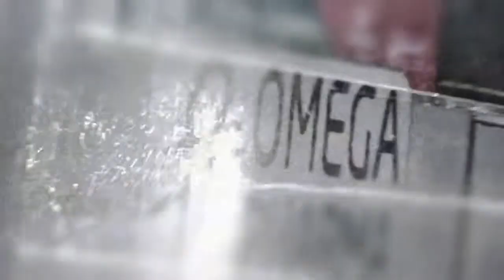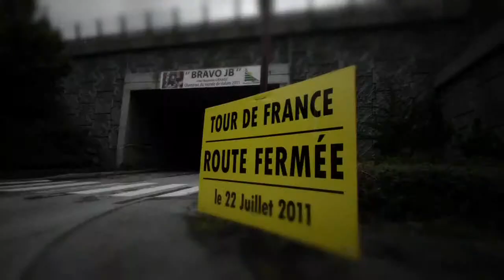Omega Pharma Lotto und Canyon bei der Tour de France 2011 im Zeitraffer